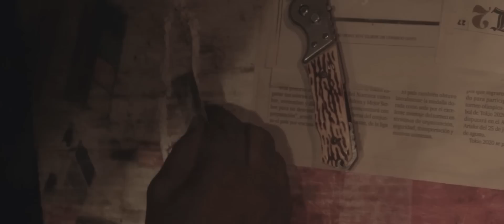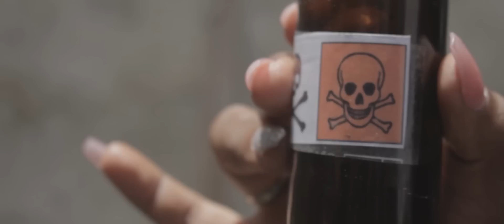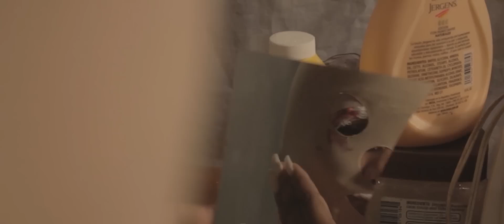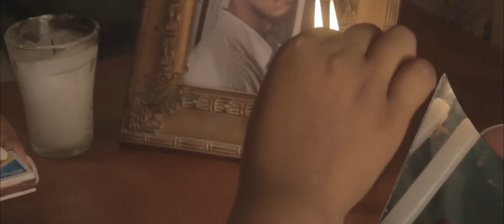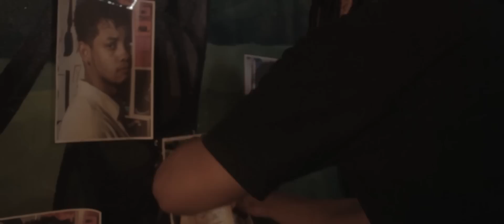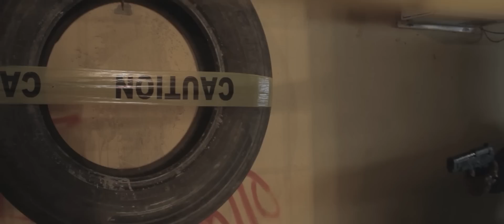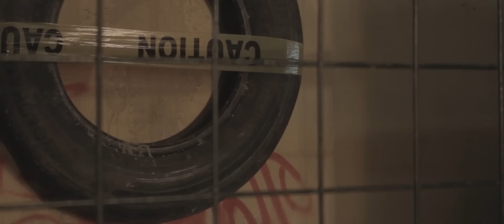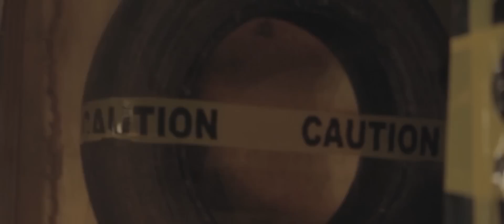CANDELA - PELÍCULA DOMINICANA 2023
CANDELA UNA PELÍCULA HECHA POR JÓVENES DE ESCASO RECURSO DE LA REPÚBLICA DOMINICANA, SUR, NEYBA, PROV. BAHOURUCO

Únete a este canal para acceder a sus beneficios:
IGNORAR

[Tags ignora]

peliculas completas en español de Netflix,
peliculas de netflix en español completas,
peliculas completas en español latino de netflix,
peliculas completas de netflix,
peliculas netflix completas en español,
peliculas de netflix,
peliculas completas en español netflix,
pelicula de netflix en español completas,
pelicula completa en español de netflix,
netflix peliculas completas en español,
peliculas de netflix completas,
peliculas de netflix completas en español,
películas de netflix,
peliculas completas en español para niños de netflix,
peliculas completas en español para adolescentes de netflix,
peliculas completas en español de disney para adolescentes,
peliculas de netflix,
peliculas netflix,
peliculas netflix completas,
pelicula de netflix,
peliculas completas de netflix en español,
peliculas completa en español de netflix,
pelicula netflix,
peliculas de netflix en español,
película de netflix,
pelicula en español completa de netflix,
peliculas completas netflix,
películas de Netflix,
peliculas completas,
peliculas,
peliculas en español,
pelic,
películas completas,
películas completas en español,
peliculas en español completas,
peliculas en español latino,
peliculas completas en español 2019,
pelicula completa en español latino,
películas,
peliculas en español latino completas,
películas completas en español latino,
peliculas de completas en español,
pelicula completas en español,